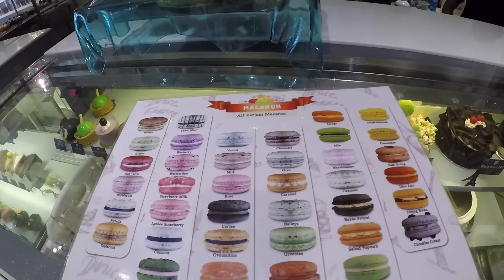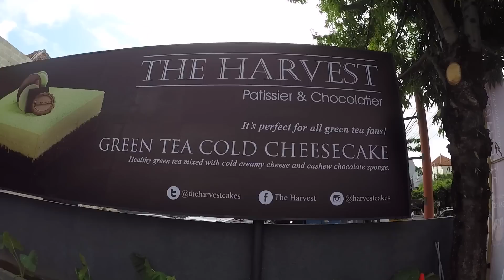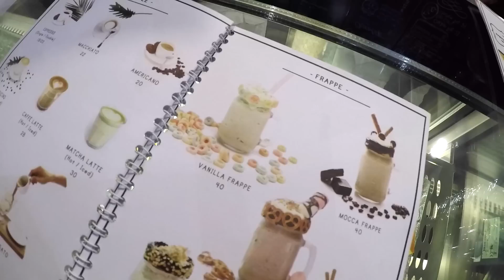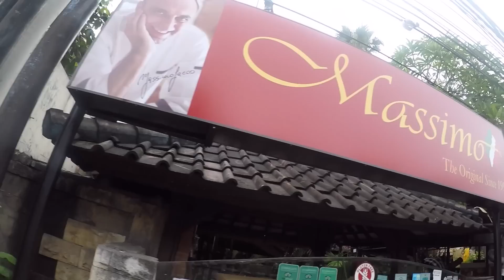DEGUSTATION DESSERTS A BALI VLOG - CARL IS COOKING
Je vous emmène en virée gourmande à Bali pour une dégustation de desserts dans mes endroits favoris.

Mon Instagram & Snapchat : carlarsenault

Merci aux endroits que j'ai visité:

Le Sica Bakery
The Harvest Patissier & Chocolatier
Revayah Coffee
Massimo